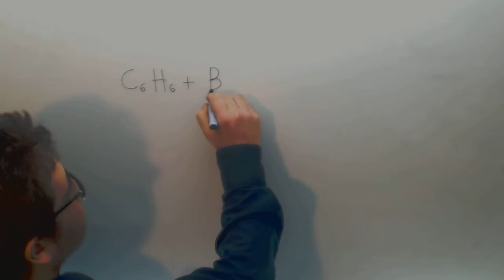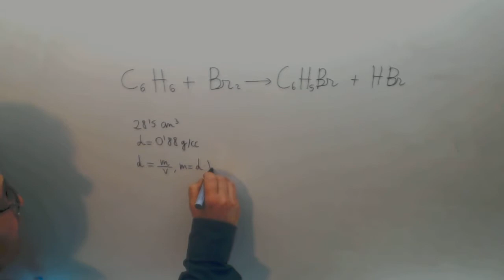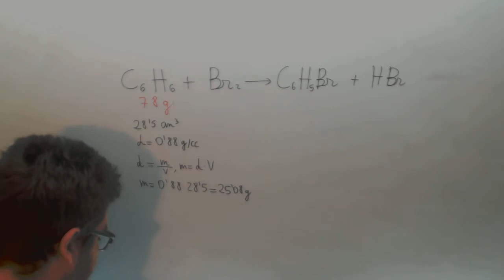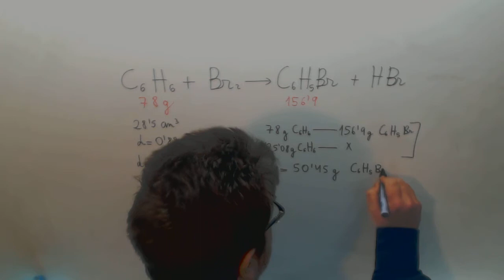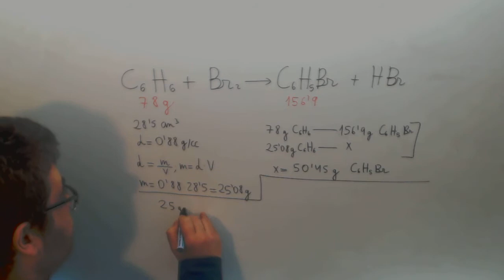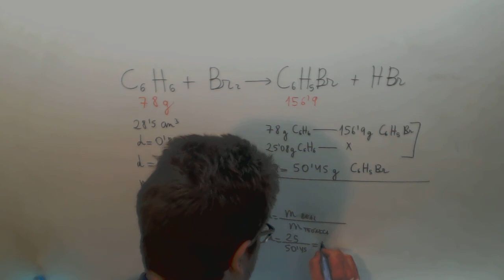Estequiometria Benceno Quimica Ingenieria maritima JAN Academia Usero Estepona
Estequiometria Benceno Quimica Ingenieria maritima JAN Suscríbete a nuestro canal en Youtube para ayudarnos a seguir creciendo Academia Usero en Estepona, el centro de formación con más vídeos en Internet del Mundo presenta